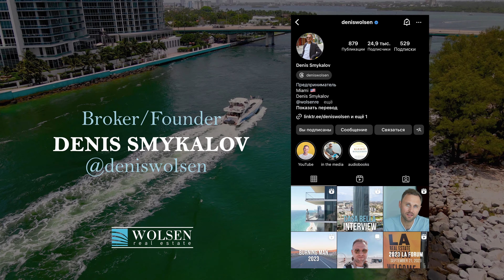КВАРТИРА ЗА $9,950,000 НА МАНХЭТТЕНЕ, НЬЮ-ЙОРК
Друзья, в этом выпуске я, Денис Смыкалов и мой хороший друг и большой профессионал Александр Захарин, приглашаем Вас к туру по уникальной квартире в чудесном городе Нью-Йорке.

Погрузитесь в атмосферу утонченности и роскоши в этой изысканной квартире, расположенной непосредственно на Парк-авеню с великолепным видом. Это уникальное жилье площадью около 410 квадратных метров предлагает сочетание роскоши и комфорта, включая 5 спален, 4 ванных комнаты, а также гардеробную комнату рядом с главным холлом.

Входите через частный лифт в галерею, которая ведет в светлую, просторную гостиную с двойными окнами, дополненную камином для дров. Рядом находится большая столовая комната, идеально подходящая для проведения изысканных мероприятий.

Планировка этой квартиры мастерски разделяет общие и частные жилые пространства, которые доступны из широкого коридора, начинающегося с главной галереи и ведущего к четырем большим спальням. Каждая спальня служит своим уютным убежищем и оснащена собственной ванной комнатой. В доме также есть уютная библиотека с камином с дровами, создающая атмосферу изысканного комфорта.

Центральным элементом этой квартиры является кухня, вдохновленная шеф-поваром и созданная для кулинарных экспериментов. Она соединяется с просторной столовой, расположенной рядом с гостиной, объединяя функциональность и комфорт.

Эта квартира имеет множество высококлассных особенностей, включая прачечную, высокие потолки, центральное кондиционирование воздуха и обширное пространство для хранения.

Находящаяся на Парк-авеню и 77-й улице, эта архитектурная жемчужина - это дань вечному дизайну от Йорк & Сойер, созданному в 1925 году. Здание расположено в одном из самых престижных районов Манхэттена, с близким расположением к ресторанам высшего класса, художественным галереям, музеям и магазинам.

Добро пожаловать в мир непревзойденной элегантности и роскоши в самом сердце Нью-Йорка!